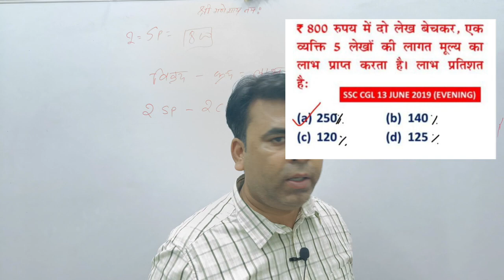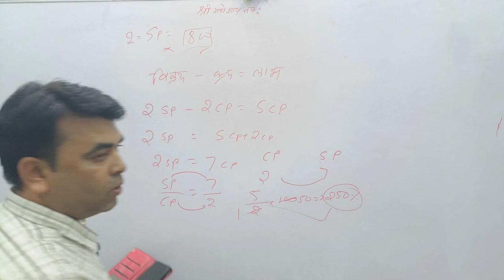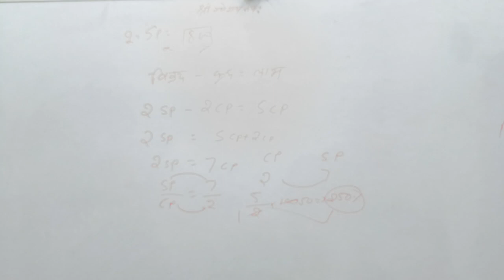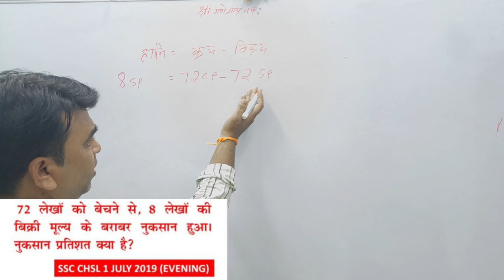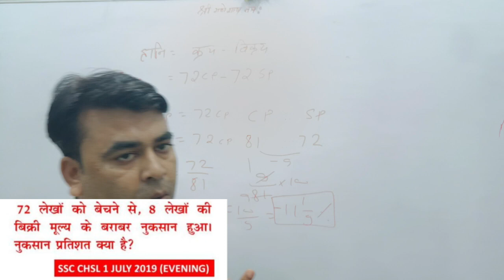PROFIT AND LOSS CLASS-6